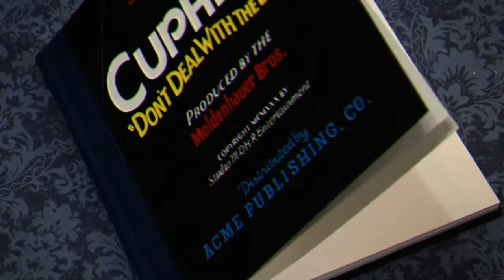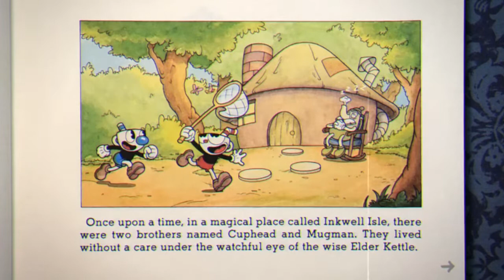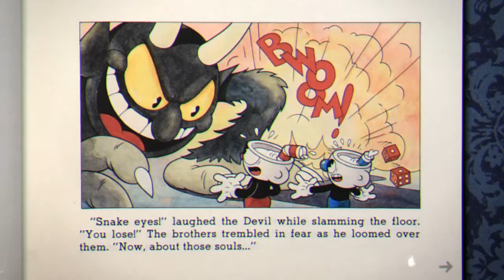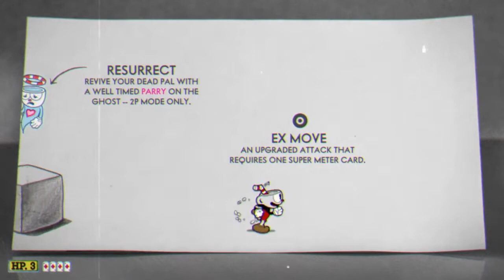Cuphead - Full Game Part 1